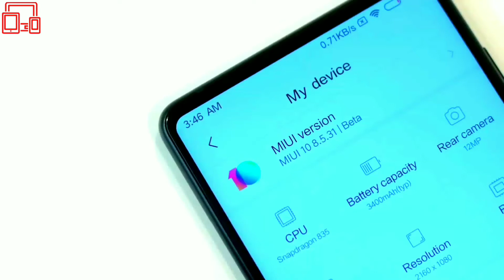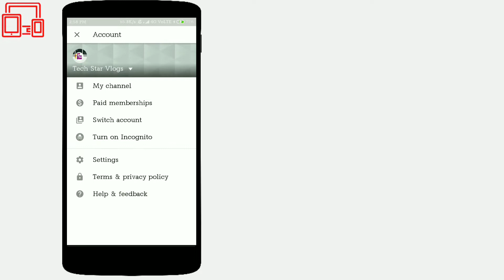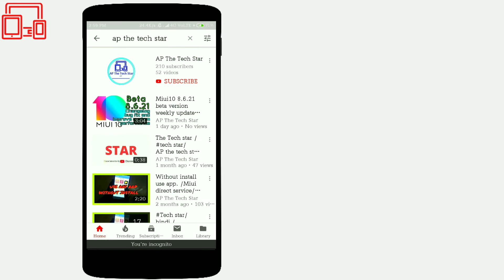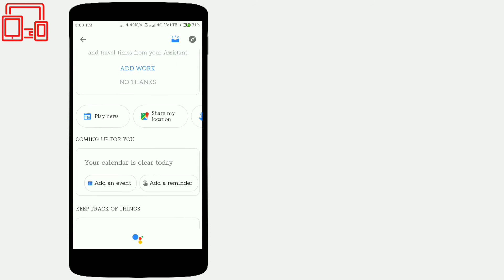🔴YOUTUBE new feature/Google apps update new feature/ in XIOAMI -Hindi =tech star ap 🌟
Hi mi
Fan's

THIS IS AATM PRAKASH FROM AP THE TECH STAR 🌟

In this video is all about new update features of YouTube, Google, Google assistance, Google play store in XIOAMI mi Redmi 4 & miui 9 8.5.19
Beta update bugs fix and improve system performance